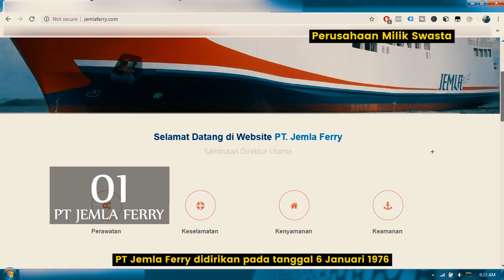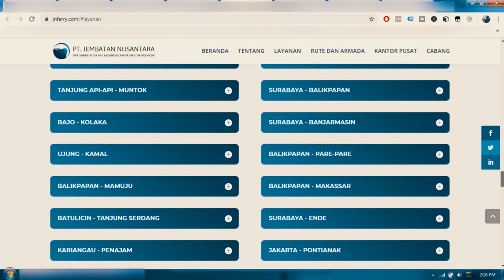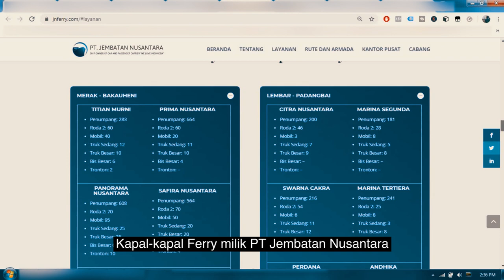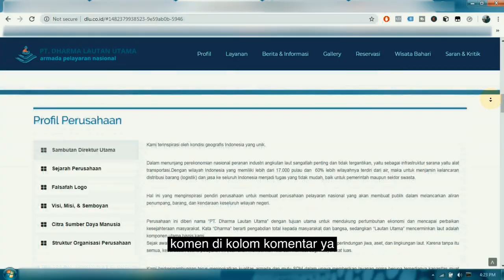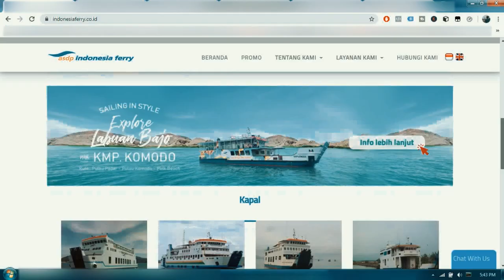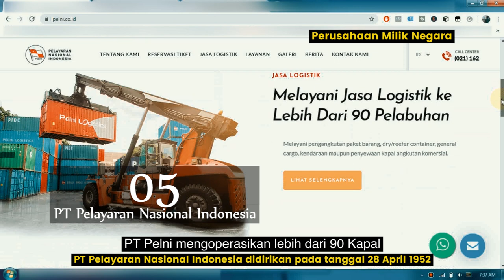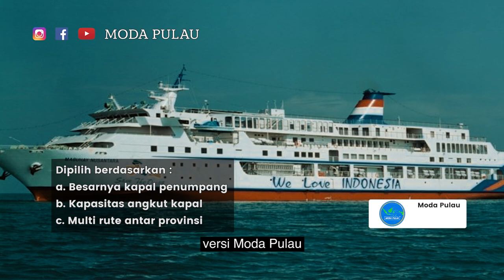Bongkar‼ 5 Perusahaan Kapal Penumpang Terbesar di Indonesia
pada video ini saya akan memberi informasi tentang 5 perusahaan kapal penumpang terbesar di Indonesia versi Moda Pulau yang mungkin pernah kalian gunakan ya.
Ke-5 perusahaan ini dipilih berdasarkan :
a. Besarnya kapal penumpang
b. Kapasitas angkut kapal
c. Multi rute antar provinsi
Buat yang ingin tau perusahaannya apa saja, tonton sampai selesai ya..